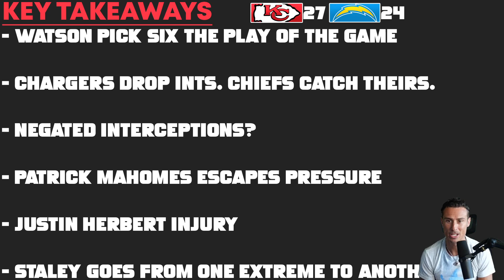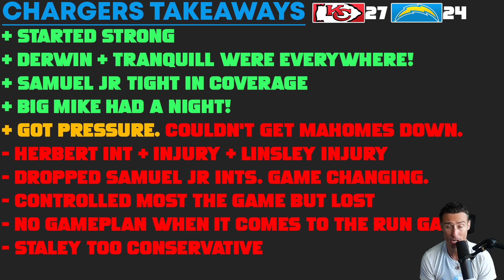Chargers vs Chiefs Recap & Takeaways | Big Missed Opportunity for The Chargers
NFL Week 2 TNF Chargers vs Chiefs Takeaways Winners & Losers